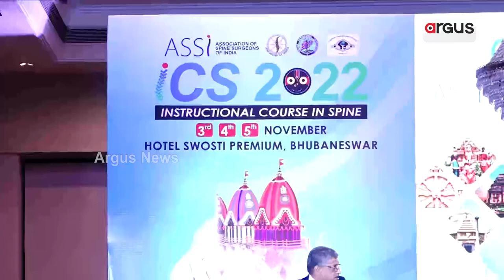ASSI ପକ୍ଷରୁ ଭୁବନେଶ୍ୱର ଠାରେ ଅନୁଷ୍ଠିତ ହୋଇଯାଇଛି ଅର୍ନ୍ତଜାତୀୟ ସ୍ତରର ମେରୁଦଣ୍ଡ କର୍ମଶାଳା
ପ୍ରଥମ ଥର ପାଇଁ ଏହା ଓଡ଼ିଶାରେ ଆୟୋଜିତ ହୋଇଯାଇଛି । ଏହି କର୍ମଶାଳାରେ ୫୦୦ ରୁ ଉର୍ଦ୍ଧ୍ବ ଅଭିଜ୍ଞ ସ୍ପାଇନ ସର୍ଜନ, ଅସ୍ଥିଶଲ୍ୟ ବିଶେଷଜ୍ଞ, ସ୍ନାୟୁଶଲ୍ୟ ବିଶେଷଜ୍ଞ ସମେତ ଅନ୍ୟ ଡାକ୍ତର ମାନେ ଯୋଗ ଦେଇଥିଲେ । ଏହା ଆଜି ଠାରୁ ଆରମ୍ଭ ହୋଇ ଆସନ୍ତା ୫ ତାରିଖ ପର୍ଯ୍ୟନ୍ତ ଚାଲିବ ।